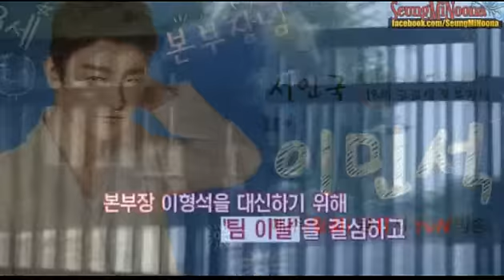High School King of Savy (2014) - Behind The Scenes (BTS)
High School King of Savy
High School King of Conduct
High School King
Cast: Seo In Gook, Lee Hana